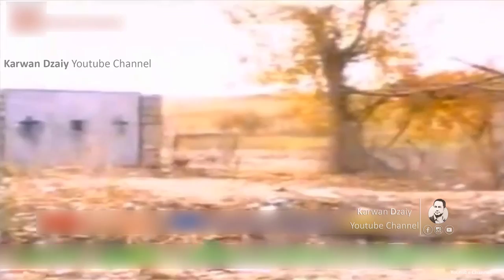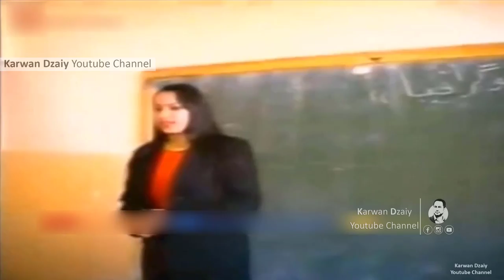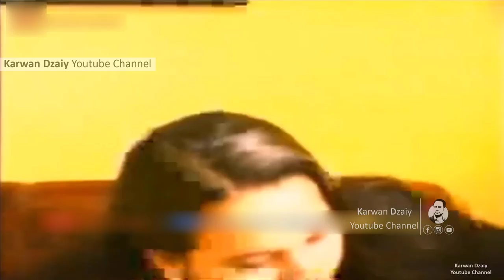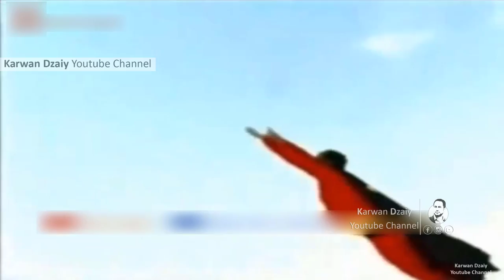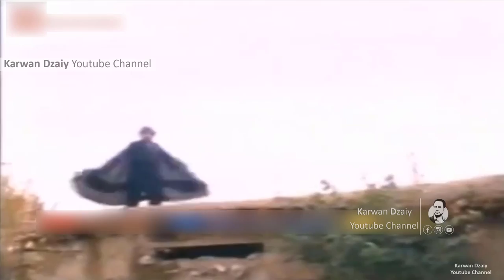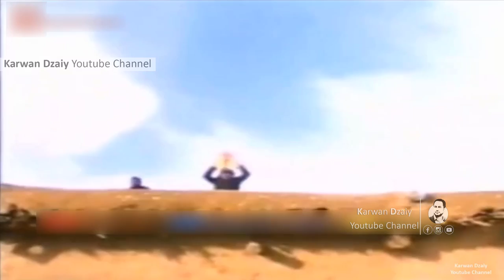Filmi Kurdi - Soperman Agha(Hama Ali Xan) HD | فیلمی كوردی - سۆپەرمان ئاغا / حەمە عەلی خان